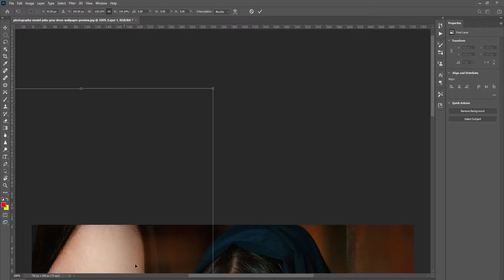10 Reasons to Use Joint Eedit Workstation Simple Tools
10 Reasons to Use Joint Eedit Workstation Simple Tools